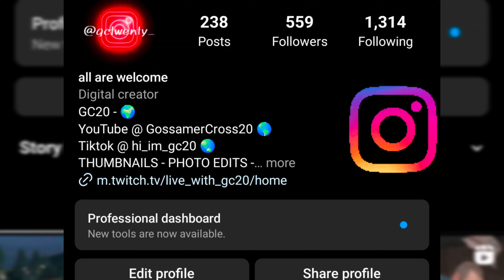18 kill Gameplay On Ranked 💀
⤵️You Like Art? 🎨 And Photography etc Go Here⤵️